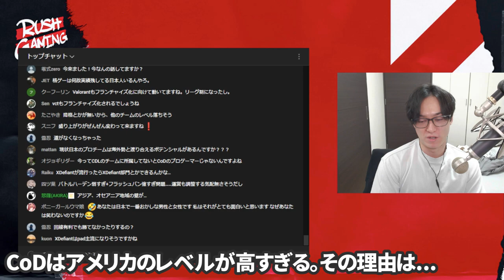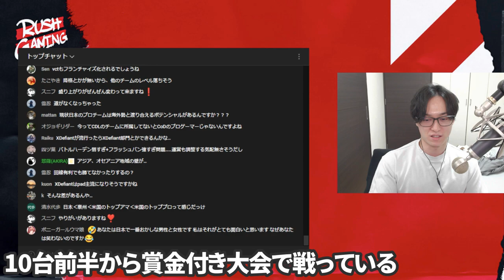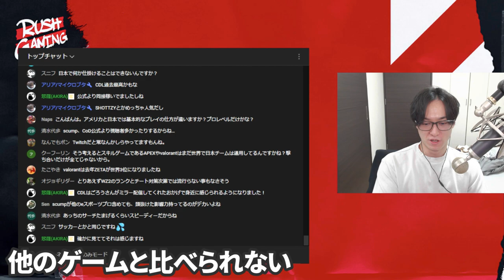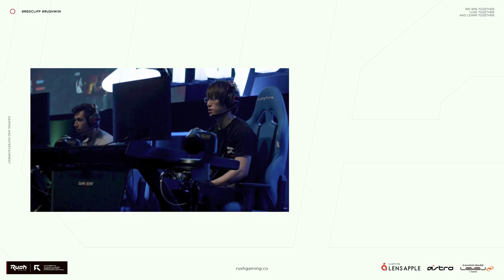CoDプロリーグの仕組みを解説するグリード。過去最高の盛り上がり？